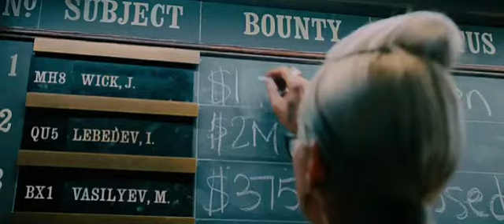Mr wick #2020# fight scene in chapter 3